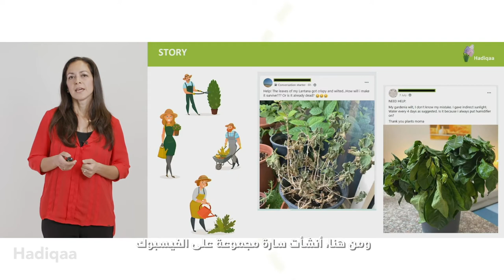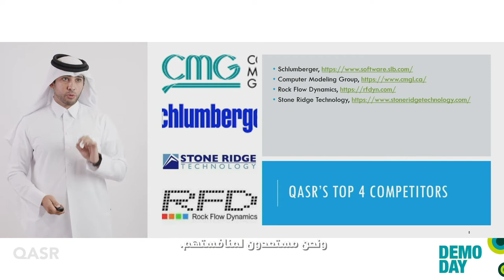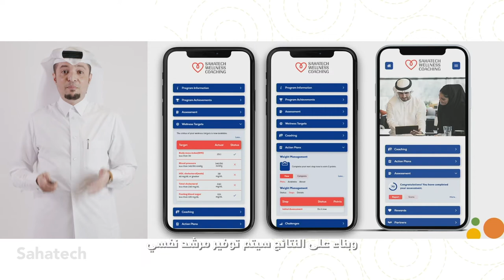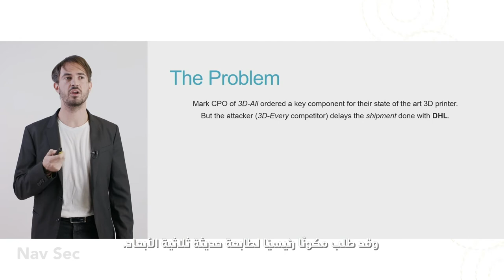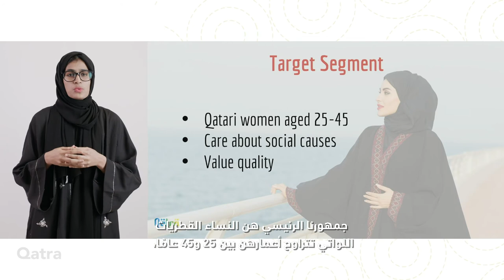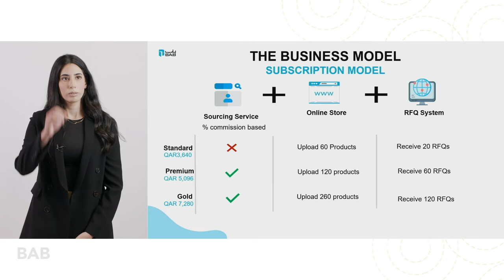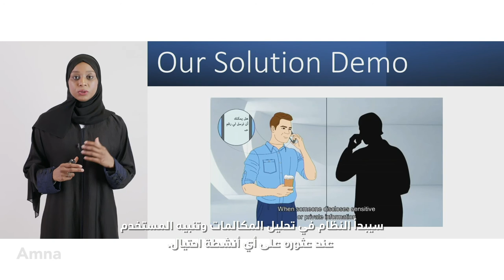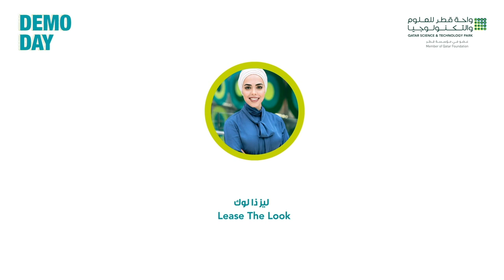QSTP XLR8 Virtual Demo Day - 18 Nov 2020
QSTP XLR8 is a two-month intensive program carefully designed to provide aspiring tech entrepreneurs with the appropriate training and mentorship to accelerate the transformation of their ideas into a validated prototype and a clear strategy to launch their startup.

On Demo Day, participating teams showcase their projects and pitch their ideas online. The audience can also vote for the best teams during the program.

The online audience voted during the event and the winners were as follows:

1st place: Karty
2nd place: Lease the Look
3rd place: Sahatech